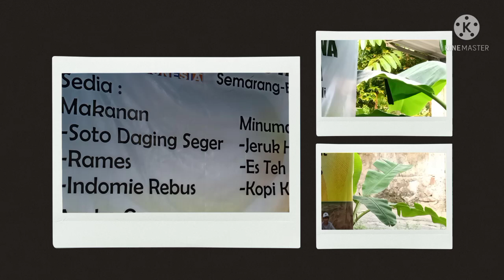LATIHAN NGEDIT SAMBIL PANTAU TANAMAN KEBUN DI GAZEBO ARYFARM SMG